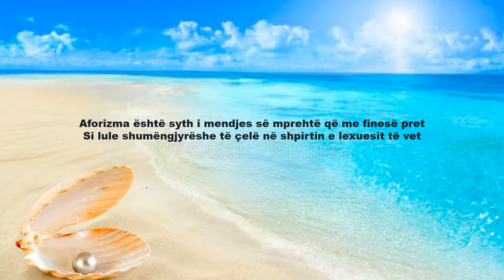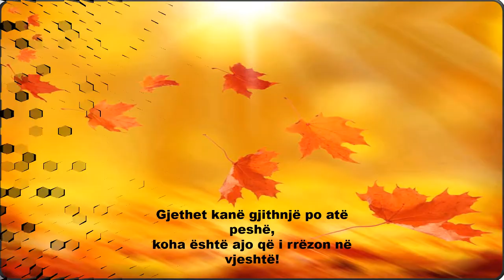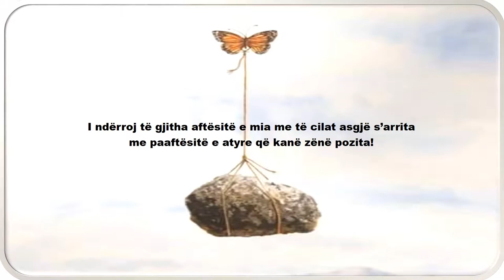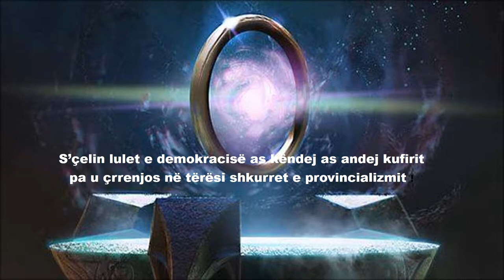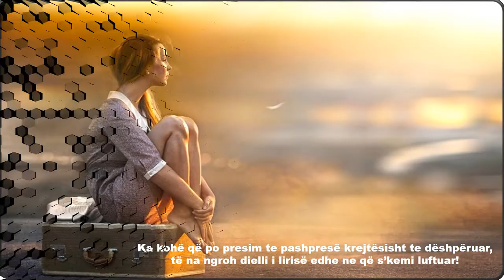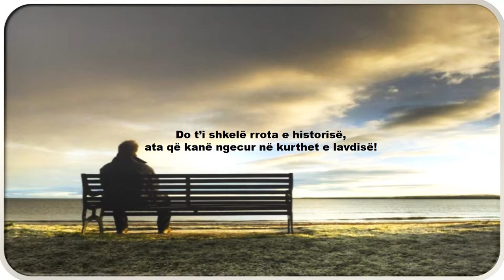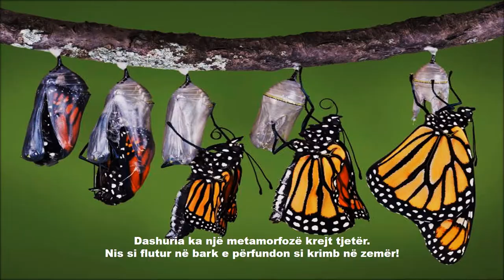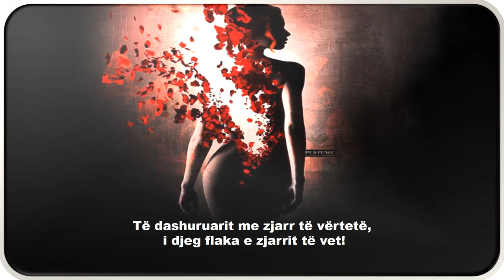Gazmend Beqaj AFORIZMA